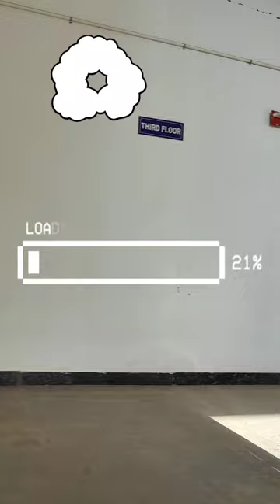WHITE COAT CEREMONY 🧑‍⚕️at ABVGMC vidisha -Mini Vlog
song -Badal Pe Paon Hain
Song by Hema Sardesai